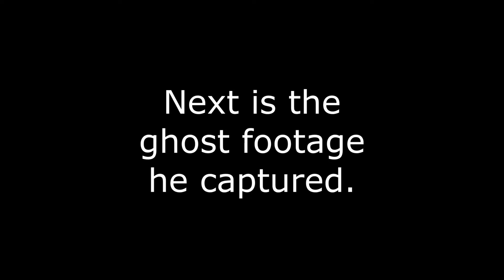Revealing Spirit Box session about Jeffree Star's ghost child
Just recently, Jeffree Star appeared on Ryland Adam's podcast 'The Sip'.  During this podcast Jeffree revealed that he had a ghost child that used to haunt his garage and that he even captured it on his security cameras.
This is an amazing capture.
However, I wanted to know who this ghost child is. Are there more spirits that haunt Jeffree's home? I just had to find out. So I asked my spirit guides to do some of their own paranormal investigations and come back with some answers.
Join me as I see what they have to say.

Stay up to date with all the new videos by following me on twitter @enchantedbayoul or on Instagram at Enchanted Bayou

Please note, this video is for educational and entertainment purposes. There is no guarantee that who is coming through the spirit box is who they really are.